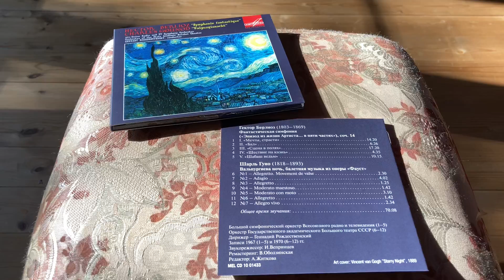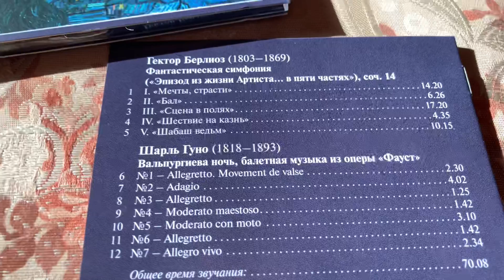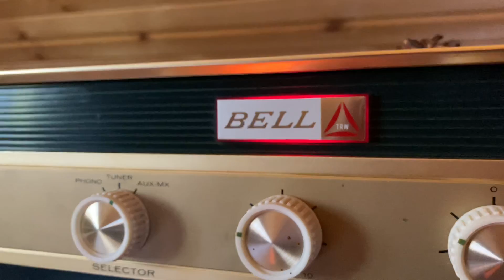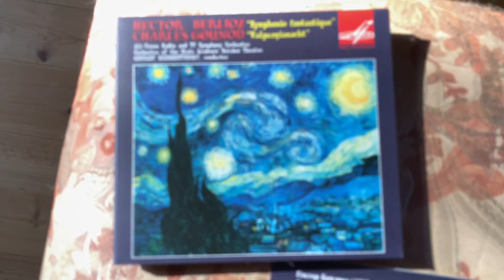Bell 2418 + 7 Hz resonance power + EFa Life Audio + Entreq + Lowther